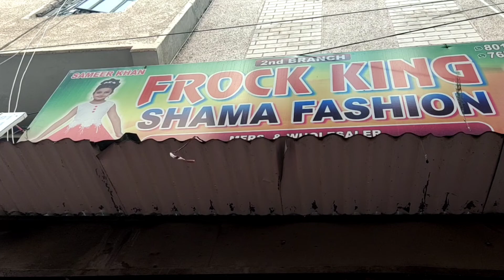Kids Wear Wholesale Market In Delhi | बच्चों के कपड़े खरीदे किलो के भाव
About This Shop, Saziya Fashion

Address. IX/699, Krishna Gali no. 0 Subhash Road Gandhi Nagar, Near Pusta, Delhi-31

Near Railway Station. Old Delhi Railway Station.

Near Metro Station. Shastri Park  Metro Stations.